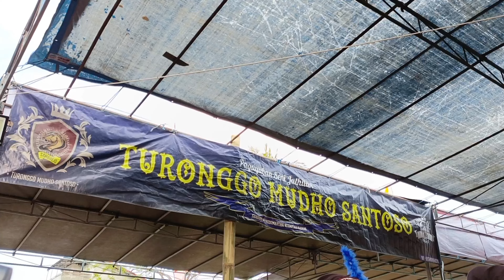Kreasi Lawasan! Turonggo mudho santoso terbaru - babak 3 Live tempel ngaglik sleman.